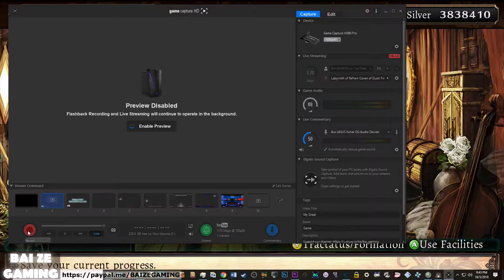Labyrinth of Refrain 105 Trying to Get Great Sage Key!